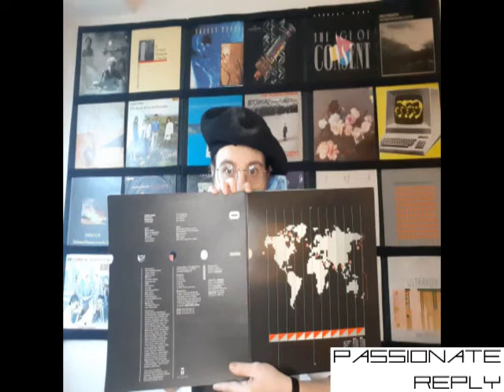DAZZLE SHIPS (Orchestral Manoeuvres in the Dark, 1983)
Even in America! (God bless America!)